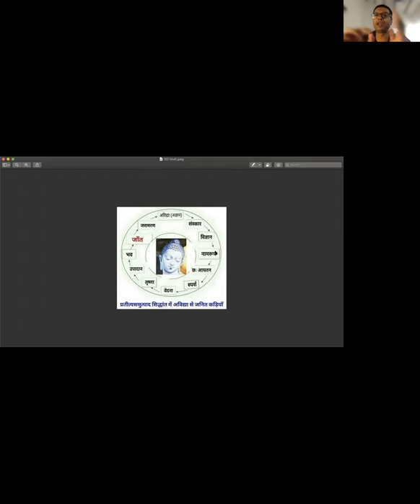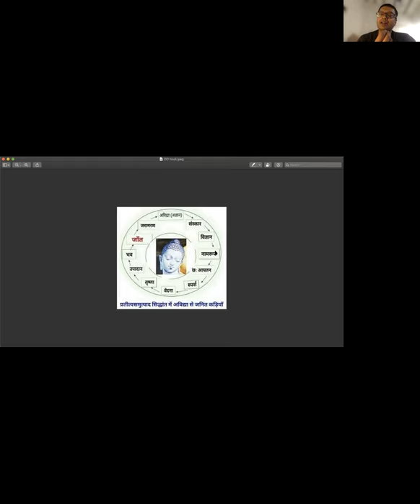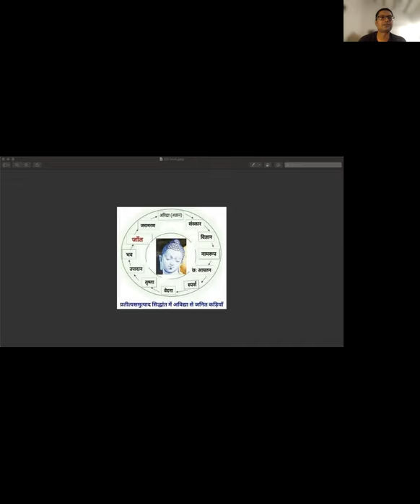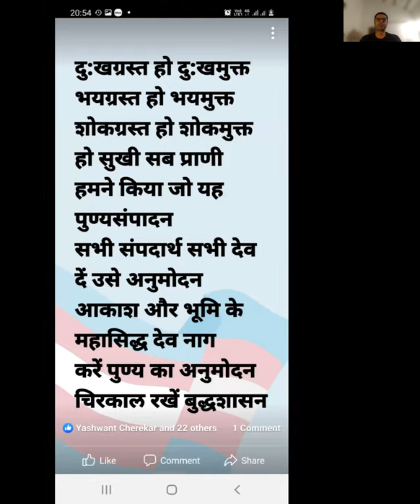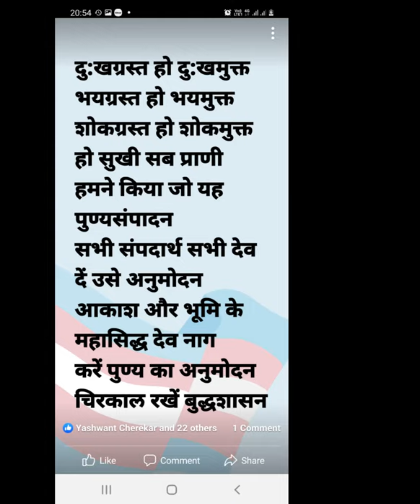HINDI TWIM ३१.१०.२०२१ श्री राजीव दिनेशजी के साथ धर्मचर्चा. प्रतीत्यसमुत्पाद दि.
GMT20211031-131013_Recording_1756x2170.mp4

आप अभी join कर सकते हैं

शमथ विपश्यना ध्यान: हिंदी भाषा में श्री राजीव दिनेशजी के साथ सामूहिक साधना एवं प्रश्नोत्तर

हर रविवार
शाम ६ बजे